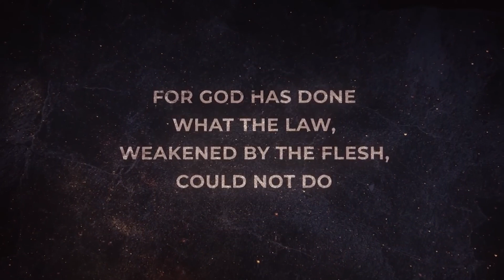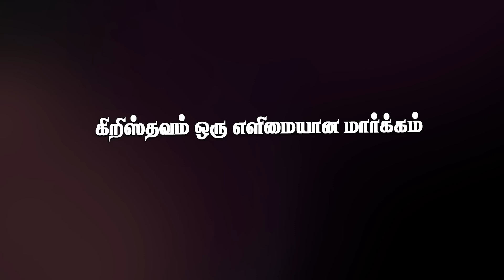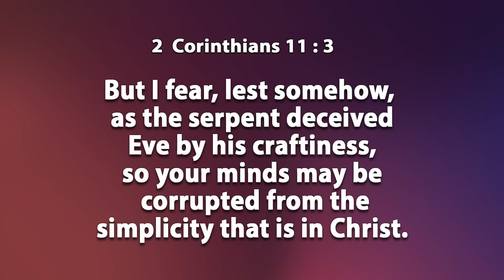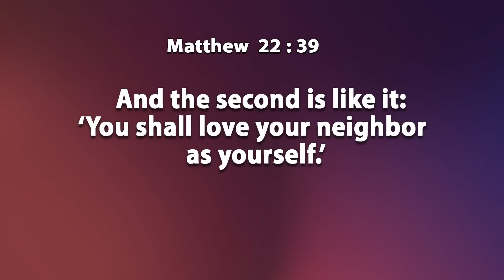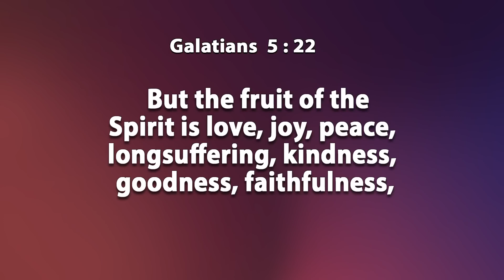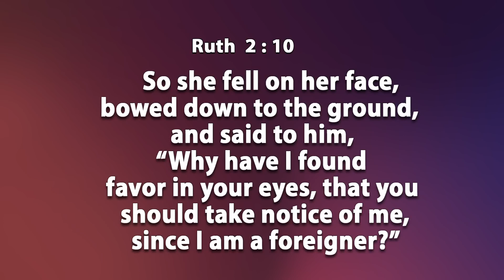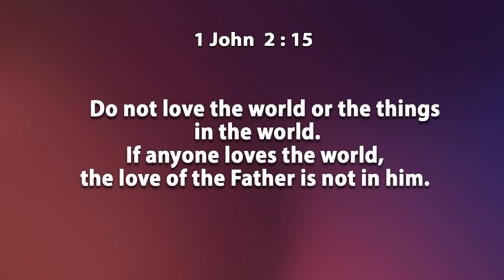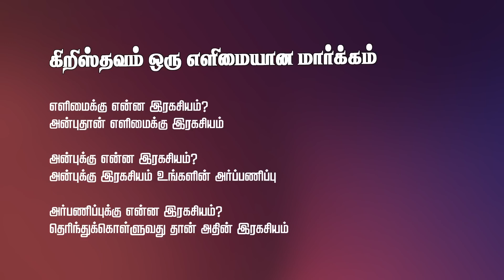🔴கிறிஸ்தவம் ஒரு எளிமையான மார்க்கம் |Pastor Jacob Koshy || Live Message